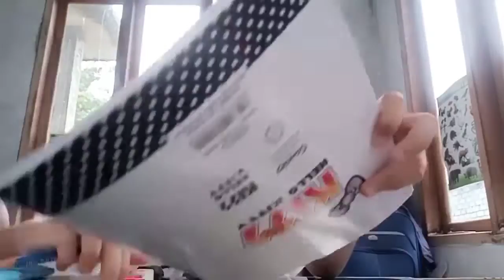Anora Belajar || Anak Pintar harus Belajar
aku dan ve belajar dulu ya.
belajar itu harus loh gaes. biar kita bisa makin pintar di sekolah.

Hai gaes jumpa lagi, kalian sudah belajar belum ?
Gaes, ini channel kami yah.
Namaku Anora dan adik'ku namanya velove.
kami akan selalu update kisah ceria kami untuk sahabat semua ya.
jangan ketinggalan video-video dari kami ya gaes.
dan kalian semangat Belajar ya sahabatku.
Terima Kasih Sahabat Anora dan Velove